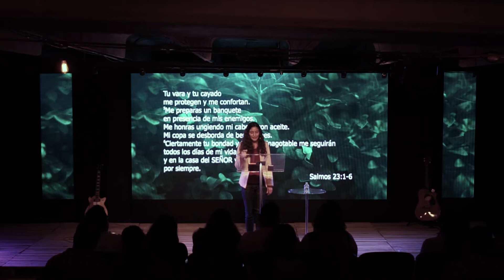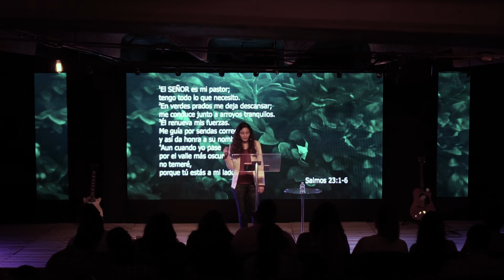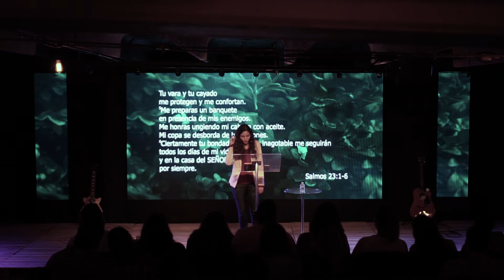Dios de Valles - Gabriela González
Gaby González nos recuerda que todos atravesaremos un valle, es decir, una época de aflicción. La buena noticia es que Dios estará ahí para fortalecernos y ayudarnos a atravesar victoriosos cada valle de lágrimas, de fuego, de aridez, de la soledad, del dolor, del abandono, de la prueba. ¡No te quedes ahí, ese no es tu destino!